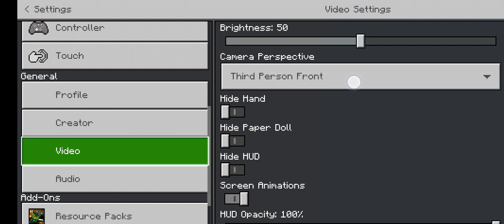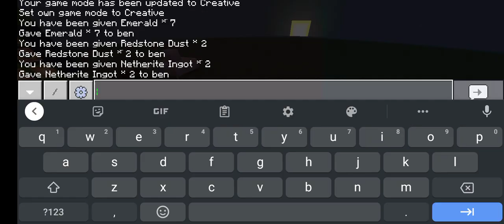i download a Ben 10 mod